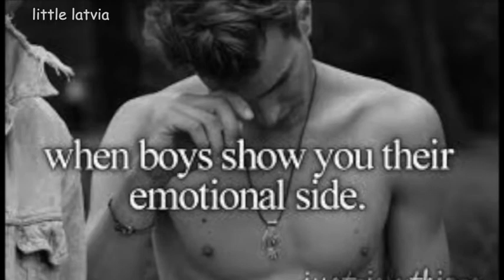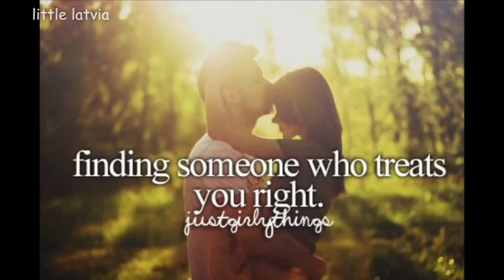metallica on cracK leftovers v2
sorry for not uploading much recently, just took a small break from youtube. i've been kinda working on ghost on cracK recently which should be done soon,, i still have lots i need to finish and then i'll start working on metallica on cracK v5 and rock/metal bands on cracK ;)